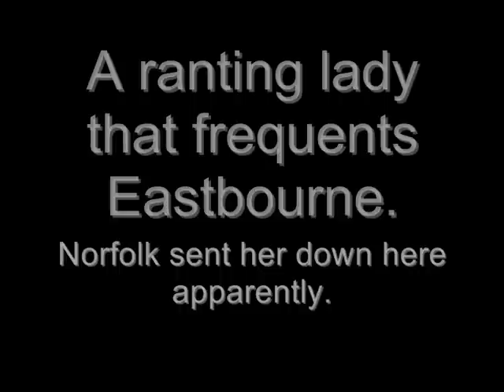Crazy lady in Eastbourne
This is a headcase that is making a name for herself in Eastbourne. Apparently not just bugging people where I work, but others in the town as well. Get some pictures of her if you know her.